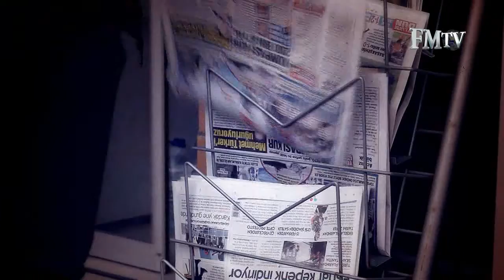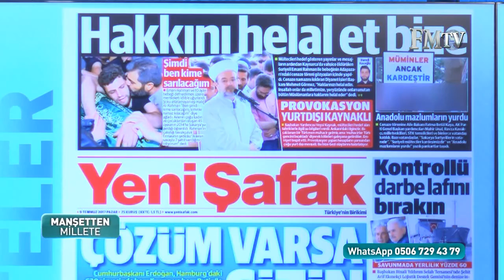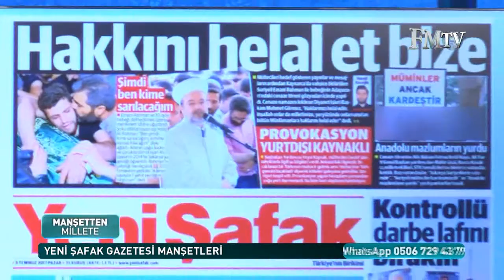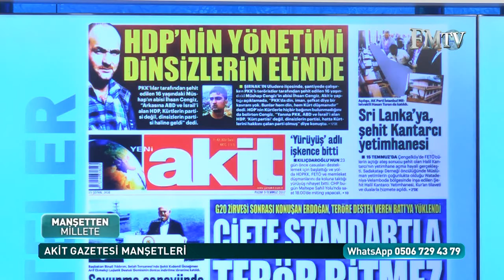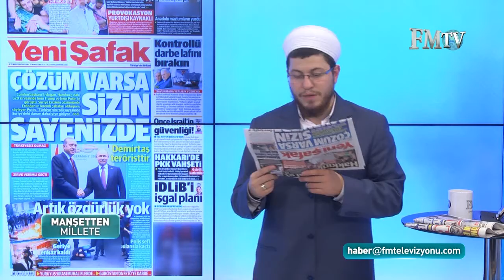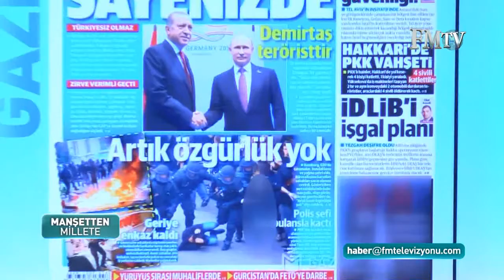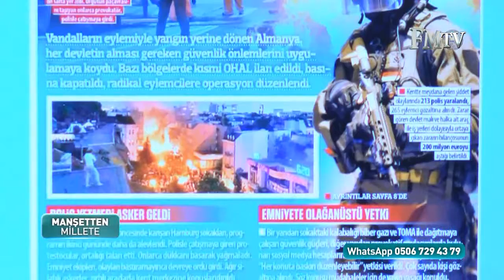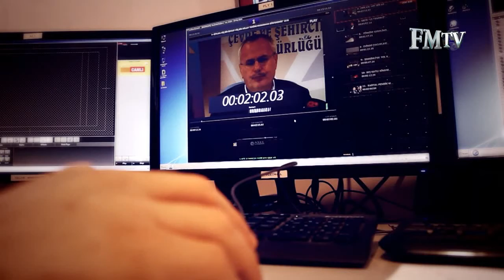Manşetten Millete 620. Bölüm 09.07.2017